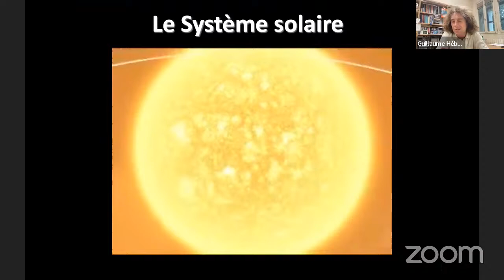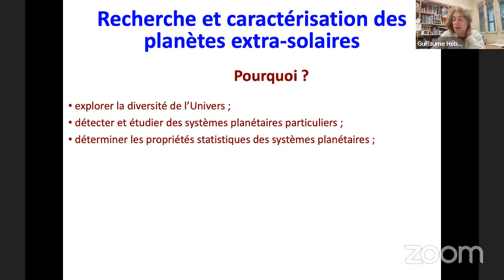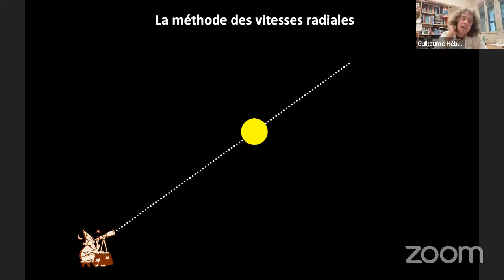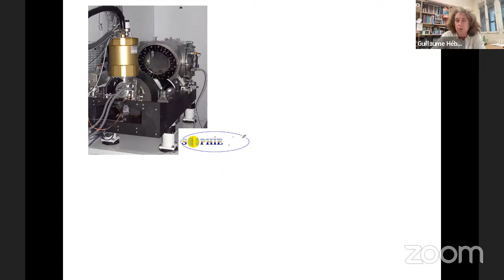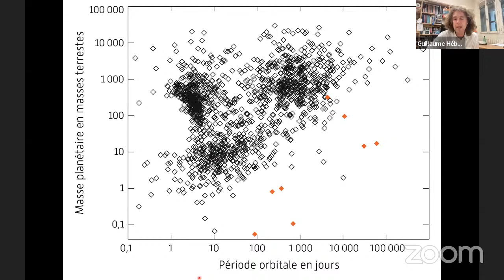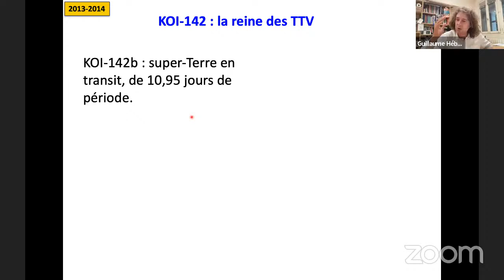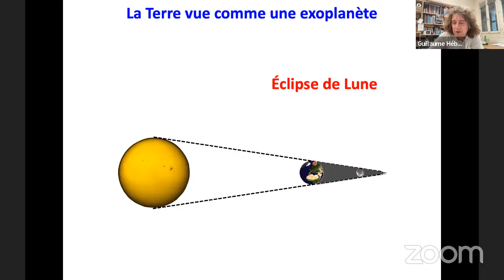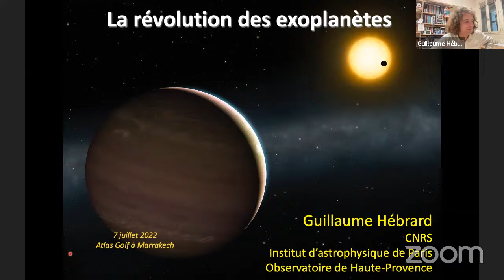OISA2022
Public Conference at Atlas Golf : G. Hébrard: The exoplanets revolution